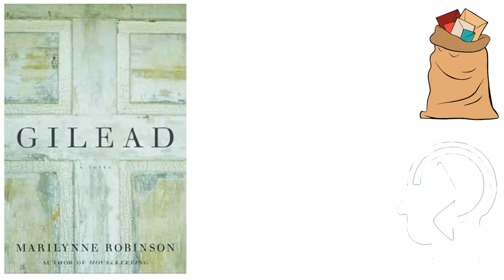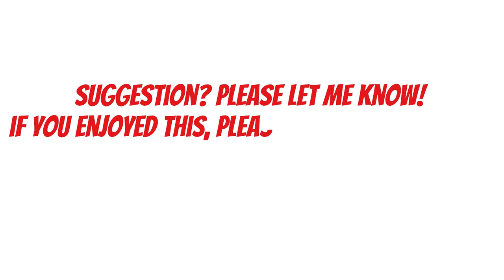Gilead by Marilynne Robinson